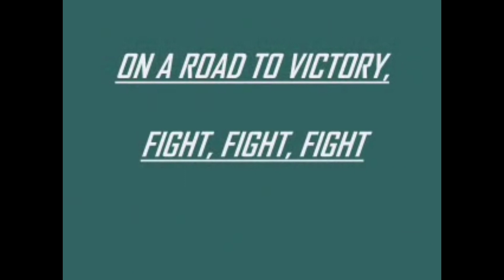Eagles trade Kentavius Street to Falcons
Eagles trade defensive end Kentavius Street to the Atlanta Falcons. in exchange for a 2024 6th round draft pick. and a 2025 7th round draft pick.